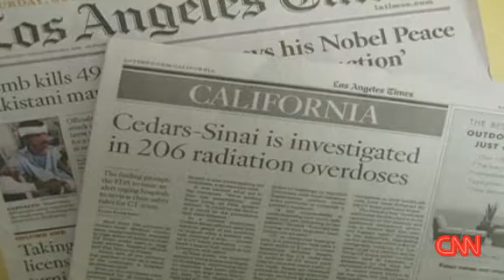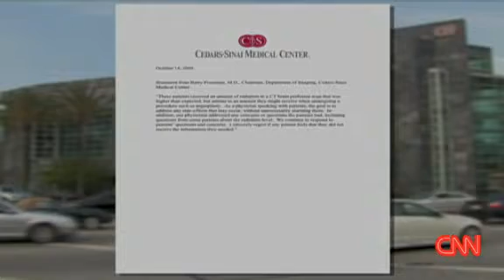FLASHBACK: Patients OD'd with radiation at hospital